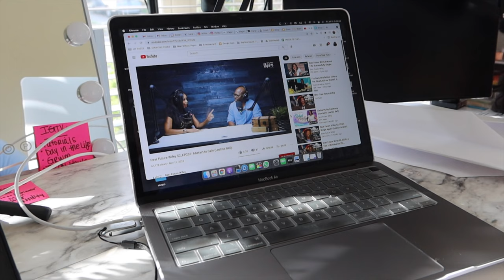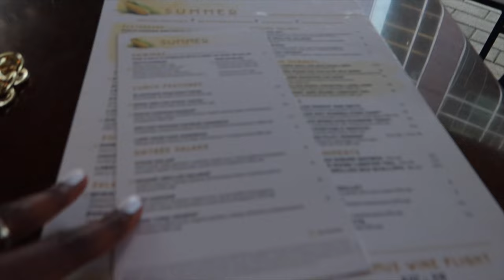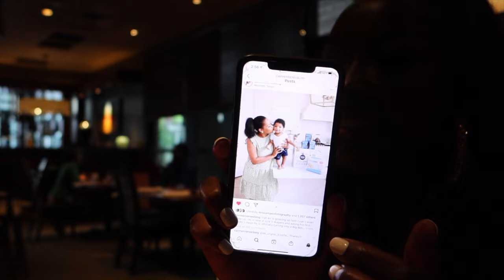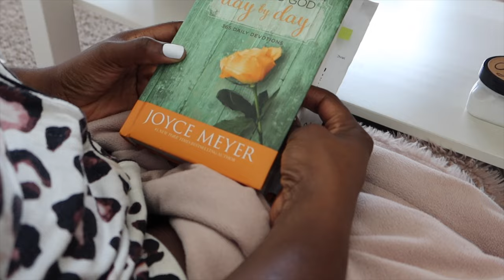WEEKLY VLOG #24: LUNCH, SELFIES IN PUBLIC, DEEP TWIST CROTCHET HAIR FOR VACATION | Mena Adubea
Heyyyy girl! HILARIOUS! Yo - not the full convo out in public, at the table, by myself.

⋙ Podcast/Youtube Video: Dear Future Wifey
⋙ HAlf up Half Down (UD5)
⋙ Lip (outer part): The Lip Bar Savage
⋙ Lip (inner part): Juvias Place In Vogue
⋙ Fragrance - Marc Jacobs Perfect

⋙ Green Amazon Bag
⋙ Purse Fan
⋙ White Sandals
⋙ Nail Foil

⋙ Dove Amplified Leave In Conditioner
⋙ Freetress Deep Twist TT30 (used 2.5 packs)

Mena Adubea
2918 W Grand Pkwy N 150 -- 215

1 Peter 3: 3 - 4